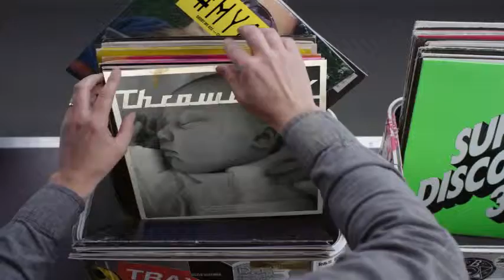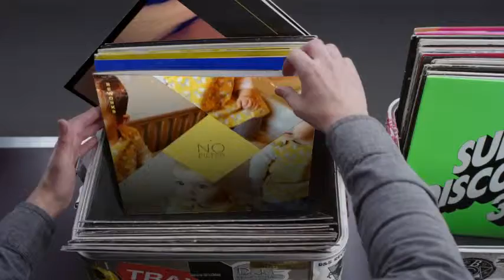Hashtag My Ass - Edney45 Record Box